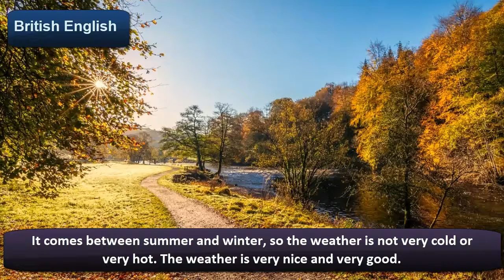A short paragraph on Autumn season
للمزيد من المواد التعليمية النافعة ولحجز دروسكم المجانية على زوم يمكن الإنضمام إلى قناة التليجرام الخاصة بنا
لتحميل البرجراف مجاناً أو خدمات البرجراف غير المجانية يرجى زيارة الرابط